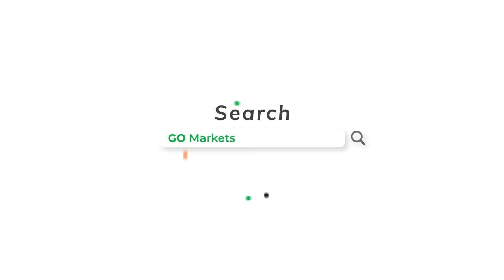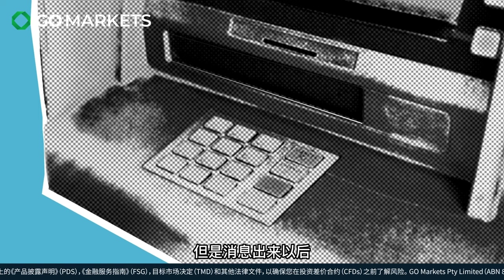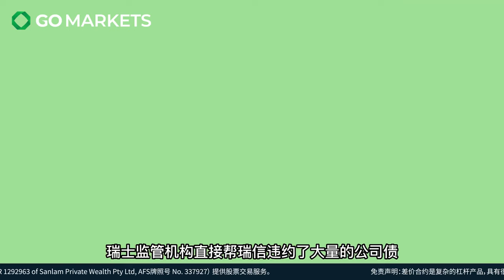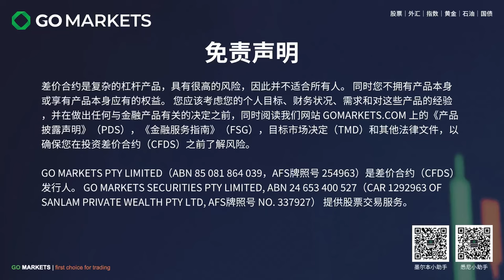百年老店瑞士信贷 还是没有撑过2023年 | GO Markets 每日财经点评